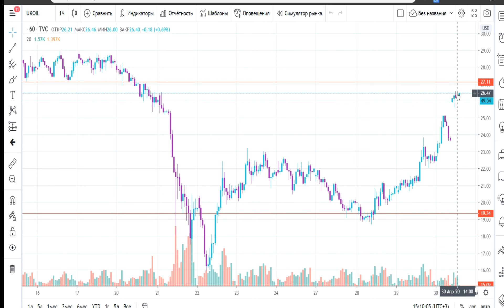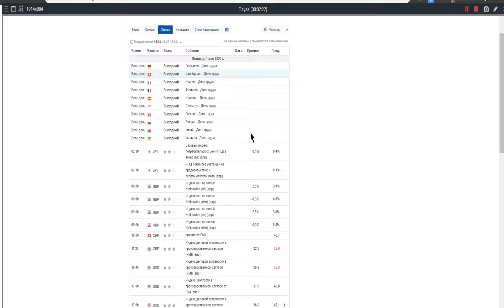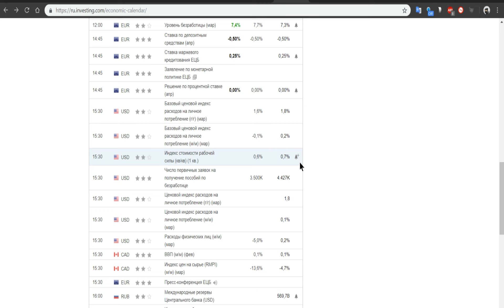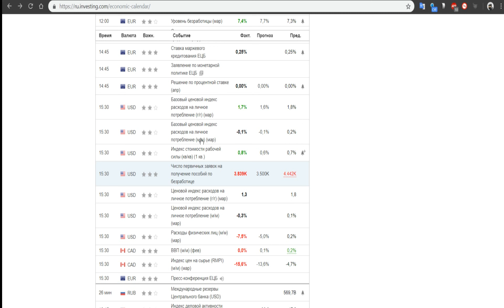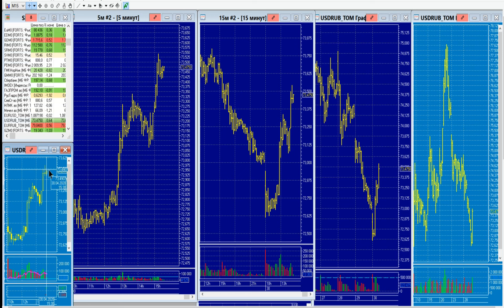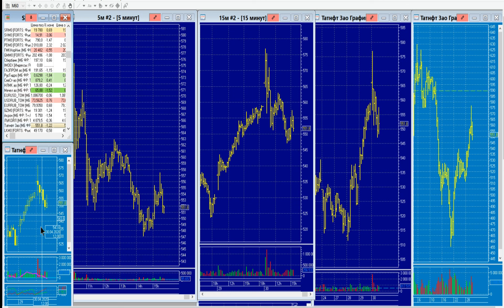ММВБ,нефть,золото,серебро,доллар,евро,рубль,РТС фьюч,Сбербанк,Газпром,Северсталь,Русгидро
ММВБ,нефть,золото,серебро,доллар,евро,рубль,РТС фьюч,Сбербанк,Газпром,Северсталь,ГМК,Русгидро